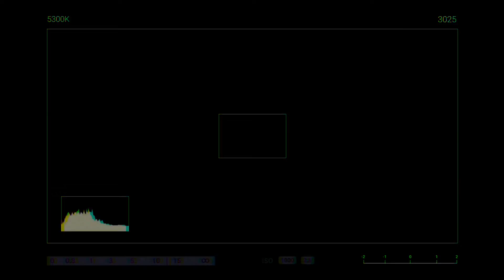Tin Avancini - Puesto (MiniVersión)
MiniVersión: Rec & Mix en Swatestudio - La Plata - Octubre 2020

Canción: Puesto
Artista: Babasónicos
Albúm: Anoche
Año: 2005

Stalkeame
Igram: @tin.avancini